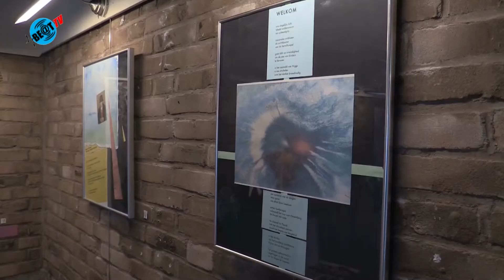Expositie Buitenkans Heiloo (20 juni 2019)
Tot en met zondag 25 augustus wordt door Galerie de Buitenkans een expositie georganiseerd van de dichterskring Alkmaar en ‘Outsiders art’, keramiek van het Atelier Centrum 31 uit Heerhugowaard in de Trog.